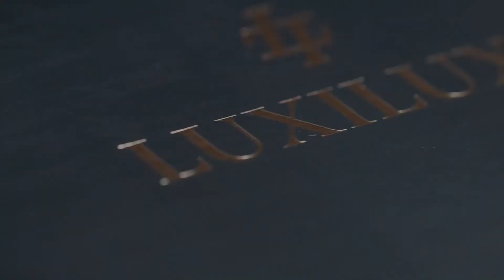Luxiluxy Rabbit Wine Bottle Opener Corkscrew Set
Hefty, Solid and Stylish
Luxiluxy Wine Opener Corkscrew kit is restaurant quality and includes a wine foil cutter tool, a wine stopper, an extra spiral, and a convenient stand.

This product has gone through rounds of development to ensure it does not push the cork down and pulls the cork every time! The packaging is designed not only as a holder of the products but also as a perfect gift!